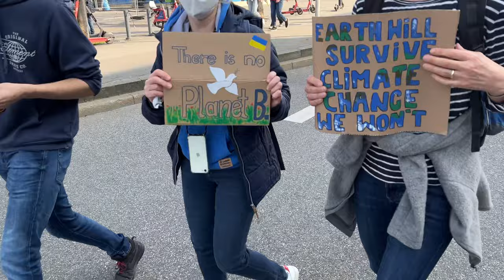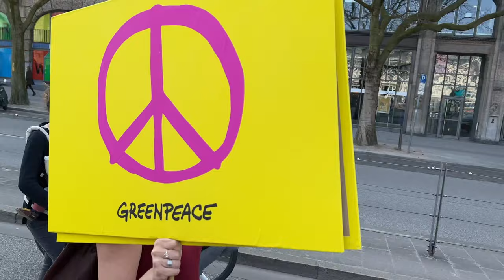25.03.2022 Hamburg Dreadlocks RonjaMaltzahn FridaysForFuture Aneignung Klimastreik Ukraine